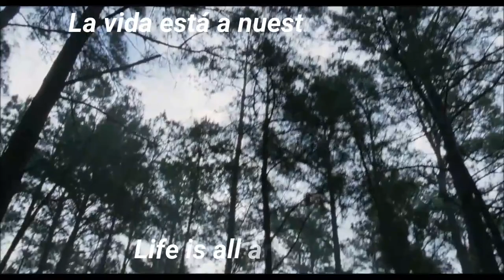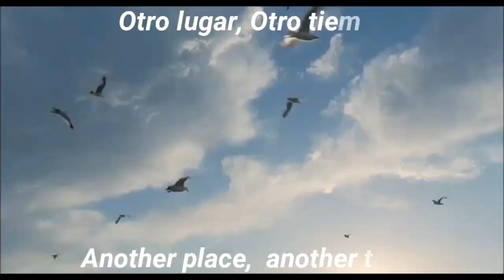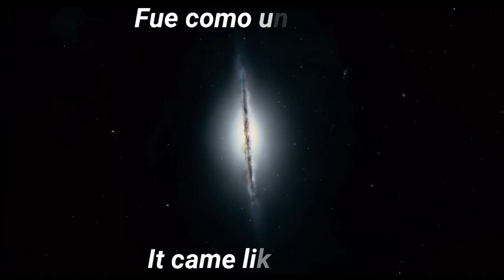Motorama - Second Part (sub español,lyrics)